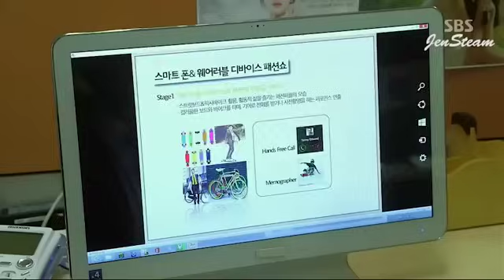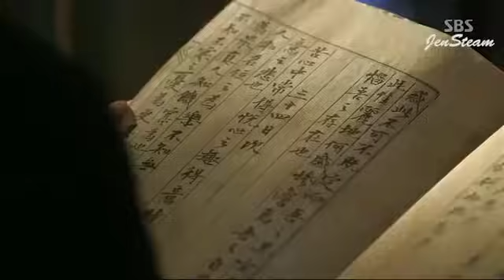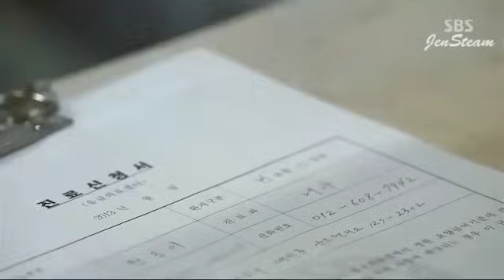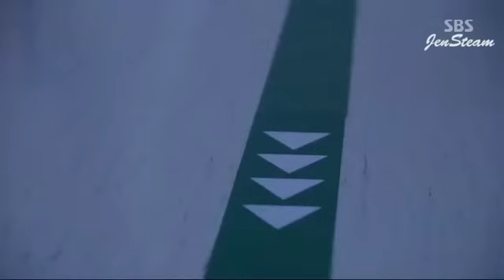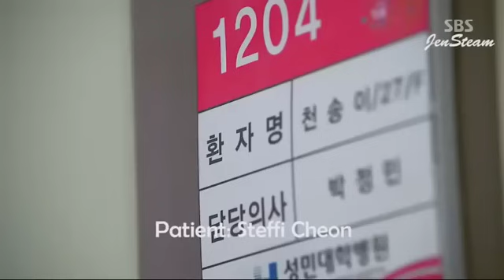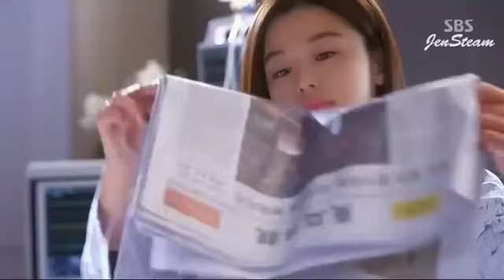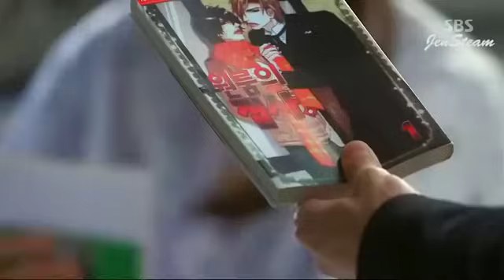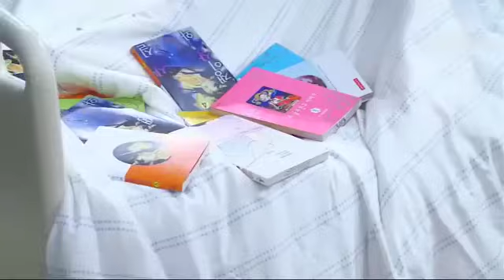Pinoy tv Best ever Korean COMEDY Romantic full movie tagalog 2022#romantic 3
pinoy tv#trend
trending bestdrama #romantic romanticmovie kilig tagalogdubbedfullmovie fullmovie movies trendingvideo actionmovies bestmovies2022 koreanmovie moviemarathon bestsong lovesongs comedy comedyvThai Movie /Best Romantic mov2ie/ Tagalog Dub
Thai Movie /Best Romantic movie
Thai Movie /Best Romantic movie/ Tagalog Dub
korean drama tagalog version